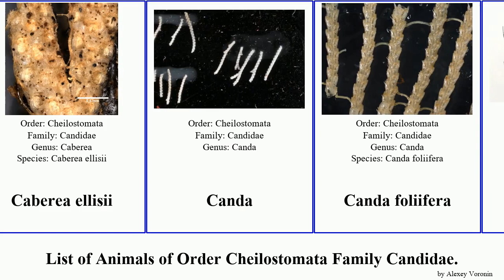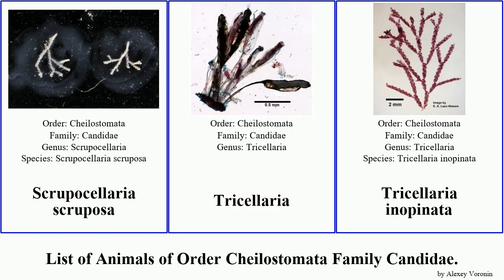List of Animals of Order Cheilostomata Family Candidae. mexicana gracilis ferox rudis Licornia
Amastigia biseriata
Amastigia rudis
Aspiscellaria frondis
Caberea boryi
Caberea ellisii
Canda
Canda foliifera
Candidae
Cradoscrupocellaria bertholletii
Licornia diegensis
Licornia ferox
Licornia mexicana
Menipea
Scrupocellaria diegensis
Scrupocellaria scruposa
Tricellaria
Tricellaria inopinata
Tricellaria gracilis